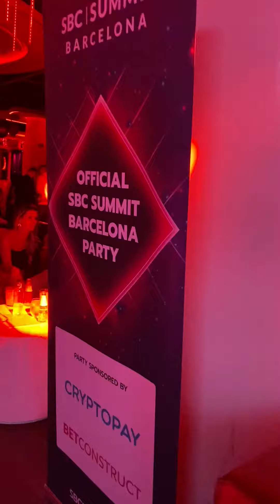🌟🍸 Vlog: Barcelona - The first SBC Leaders Dinner at Shôko and Pacha was amazing last night!!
The venue was stunning with a view over the beach and moon to make it an unforgettable night 🌙 And I have to give credit for the service and food, it was incredible even though they were serving 4 courses with caviar and wagyu sirloin to well over 150 people at the same time.

The after party was held next door at Pacha, so SBC really went all in for this event and they smashed it 💸 It will be interesting to see how other conferences try to follow these new standards ✨

Going alone to these things I am always scared initially, but our industry is so small and inclusive that I always end up having a great evening with new and old friends 🎉

Thank you SBC, can’t wait for day 2!